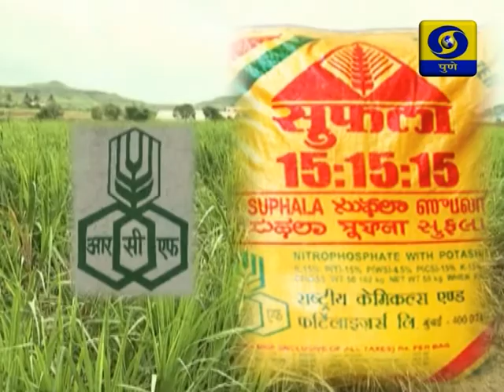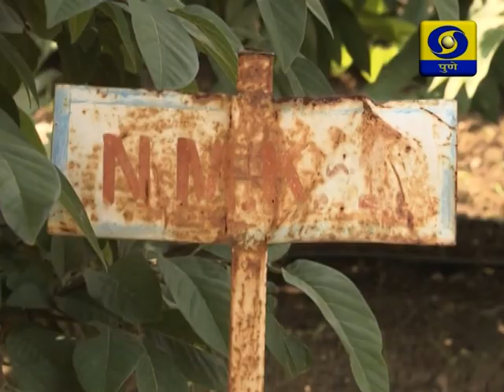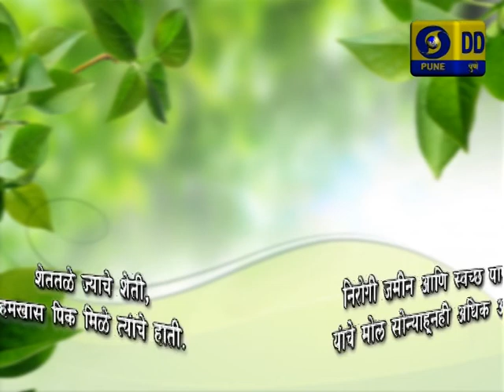Krishi samruddhichi Gurukilli_04/06/19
A Success Story on Custard Apple Cultivation.

Production Assistant:- Sachin Binaram / Bhaskar Shinde

DOORDARSHAN PUNE